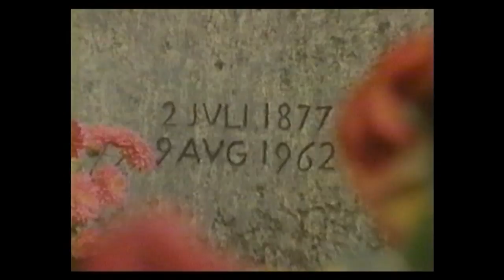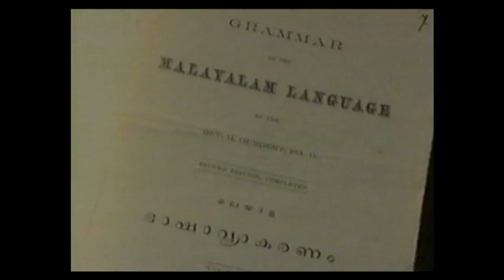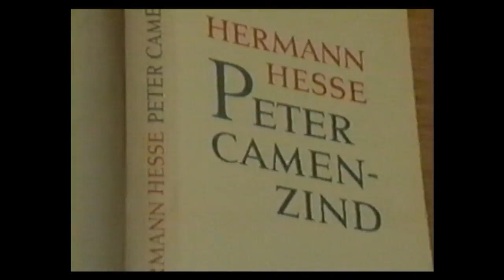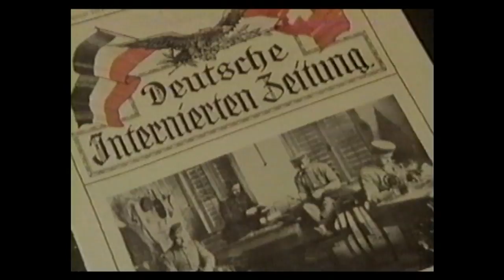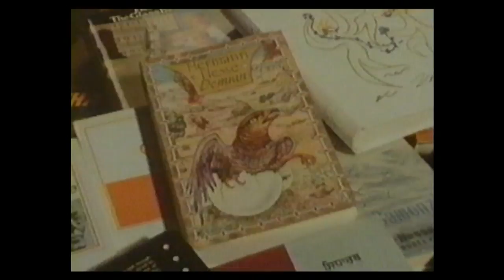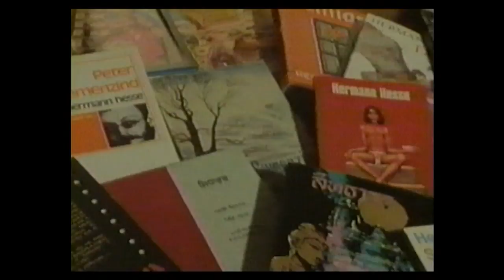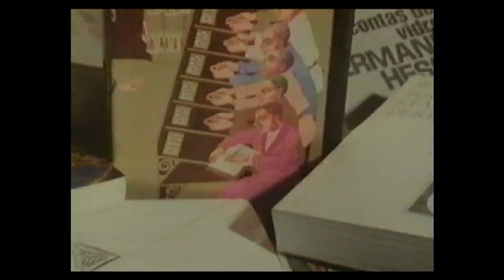Herman Hesse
German writer